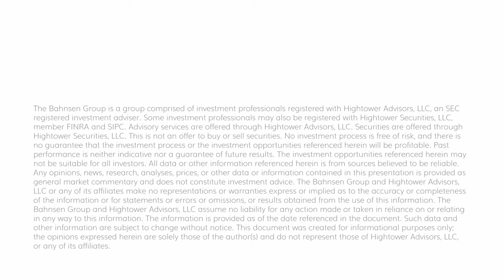The DC Today - Wednesday, March 20, 2024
Markets were flat all morning ahead of the FOMC decision, before moving to record highs into the close just following that news.